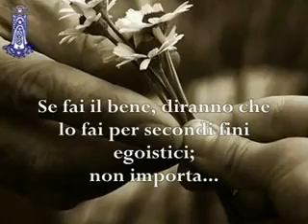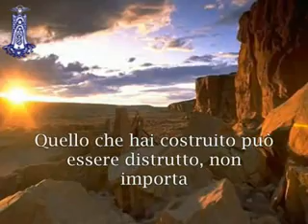La Voce della Chiesa -Angelus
Papa Benedetto XVI - 07/03/2010